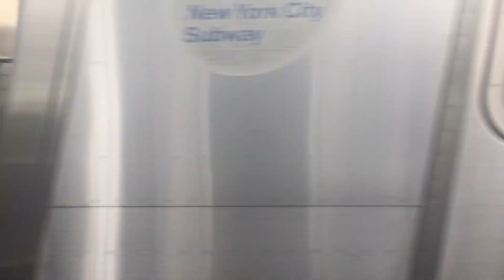MTA: Bombardier R142 #6702 EMPTY (2) Train Ride From Nereid Avenue To 225th Street: (2019!)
This is MTA.  This is a ride onboard a Bombardier R142 on the (2) train in car #6702 from Nereid Avenue-238th Street to 225th Street, via White Plains Road local, stopping at 233rd Street, also the fact that this car was EMPTY throughout the duration of this video.  This was taken during the PM Rush Hour.  This was taken on Friday, 8/2/2019, at 4:51 PM.  This is a 2019 video.